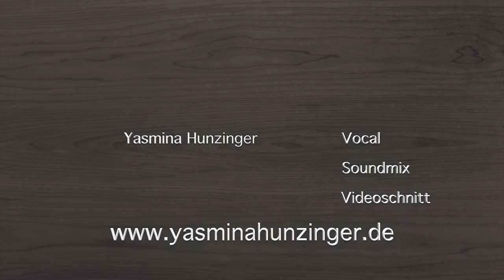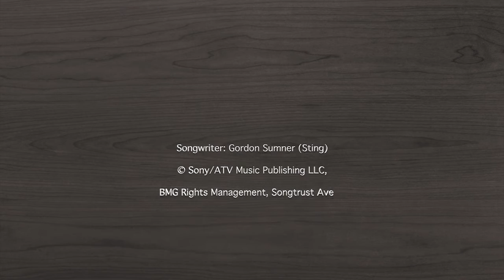Fragile Final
Irgendwie sprechen diese Zeilen für sich und so muss ich glaube ich gar nicht so viele Worte verlieren. Ein jeder von uns hat bei diesen Zeilen bestimmt eine Szene vor dem inneren Auge parat.
Wenn ich derzeit Facebook öffne und gefühlt nur wütende Diskussionen aufschnappe und der eine des anderen Meinung nicht mal stehen lassen kann und wüte Beschimpfungen stattfinden, wird mir Angst und Bang. Wenn wir uns derzeit mit den Geschehnissen auf diesem Planeten etwas genauer beschäftigen, wird einem doch ganz schön flau im Magen. Ich wünsche mir, dass wir aufhören miteinander zu streiten und anfangen einander zu unterstützen.

Diese Woche gab es eine große Demo in Berlin und die Kulturbranche kämpft gerade mit aller Kraft ums blanke überleben. Die Politik scheint leider komplett taub für die lautstarken Hilfeschreie unserer Branche zu sein und es lässt nicht nur mich Kopfschüttelnd, traurig und erschüttert zurück.
Als 8 größter Wirtschaftszweig, wirken wir irgendwie ganz schön schwach und bekommen gefühlt einfach nicht genügend Gehör.
Ich habe mich gefragt, warum das so in unserer Branche so ist und habe für mich festgestellt: Wir sind halt eine Riesenhorde an Alleinkämpfer und für meinen Geschmack halten wir noch viel zu wenig zusammen. Ich glaube es ist an der Zeit, dass wir lernen zusammen zu arbeiten, einander zu Supporten und unterstützten.

Dieses Projekt „SUNDAYSONGS“ habe ich im März gestartet und es war wie Ihr wisst, gestartet als ein Ermutigungs-Projekt. Sprich ich wollte Euch Menschen da draußen ermutigen und aufbauen mit Musik, da ich der Meinung bin, dass dies als Musiker genau mein Job ist.
In der Zwischenzeit hat sich dieses Projekt in ein tolles Featuring-Projekt entwickelt und ich darf Woche für Woche mit tollen Kollegen zusammen für Euch Musik mit Inhalten machen.
Wie ich feststellen konnte, ist dies nun zu einem schönen „Brückenbauer geworden. Brücken nicht nur zu Euch als Zuhörer, sondern auch unter uns Musikern! Ich glaube es ist wichtig, dass wir uns anfangen miteinander zu beschäftigen, Anteil zu nehmen, einander zu Supporten und unterstützen und nicht nur auf unser eigenes sehen.
Bei diesem Projekt geht es also zusätzlich zum Ermutigen darum, dass ich Euch auf eine Vielzahl meiner tollen Kollegen aufmerksam mache und sie somit nicht einfach still zu Hause sitzen und sich Ihrem Schicksal ergeben müssen. Wie schön, dass sich daraus sogar hier und da kleinere Jobs ergeben für den einen oder anderen einfach nur, weil man doch auch mal über den eigenen Tellerrand hinausgesehen hat.

Somit ein paar Sätze zu meinen heutigen Kollegen:
Nathalie ist eine großartige Sängerin aus dem hohen Norden Deutschlands und wir kennen und mögen und schätzen uns seit vielen Jahren.
Ich habe Nathalie damals kennengelernt als Freundin (mittlerweile sind die beiden verheiratet) von meinem Kollegen Ole Feddersen, der damals mit mir gemeinsam bei der ersten Staffel von „The Voice of Germany“ mitgewirkt hatte.
Er hat mir stets liebe Grüße ausgerichtet von Nathalie und dass sie meine Stimme wohl am liebsten mochte. Wir haben uns tatsächlich nie persönlich getroffen, aber über die Jahre Kontakt gehalten per Telefon und Social Media.
Nathalie steht sonst mit Künstlern wie Marius Müller Westernhagen und Udo Lindenberg auf den Bühnen. Dies gestaltet sich gerade auch eher schwierig, weil wir Künstler ja gerade Berufsverbot haben seit über nem halben Jahr.
Vor ca. einem Jahr waren Ole und Nathalie wieder auf Tour mit Udo Lindenberg und mein Mann und ich durften die beiden in der spektakulären Udo Lindenberg Show in der Kölner Lanxessarena bewundern und anfeuern.
Nathalie ist eine großartige Künstlerin, die ich seit Jahren bewundere! Sie ist nicht nur eine grandiose Sängerin, sondern sie schafft es einem total in Ihrem Bann zu ziehen, wenn sie Ihren Mund aufmacht und beginnt zu singen.
Grund genug, dass wir mal endlich zusammen singen wollten und so hatte Nathalie sofort bei der Suche nach dem perfekten Song für uns, „Fragile“ von Sting genannt.
Sie hat diesen Song schon oft zusammen mit dem Gitarristen David Neumann Live gespielt und so war es für uns klar, dass er unbedingt mit am Start sein musste. Bei dieser Gelegenheit durfte ich David also ebenfalls kennenlernen und ganz ehrlich?!... er hat mich einfach nur umgehauen wie großartig er diesen Song mit seiner Gitarre mal eben aus dem Handgelenk geschüttelt hat.
Ich durfte einen super sympathischen und warmherzigen Typen kennenlernen und freue mich riesig darüber, dass er uns so toll Supportet hat. Es wird bestimmt nicht das letzte Mal gewesen sein, dass wir zusammen Musik gemacht haben.

Ganz viel Freude wünschen wir Euch nun mit unserer Version von „Fragile“
Nathalie, David & Yasmina